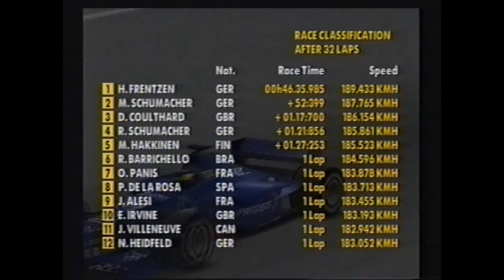PlayStation2 Formula One 2001 - Spain (excerpts of half distance race, with best lap)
Pro difficulty, no traction control, no ABS brakes, default car setup, regular PS2 controller.